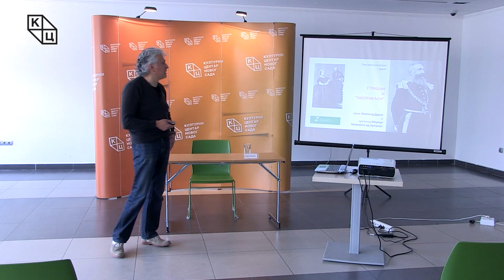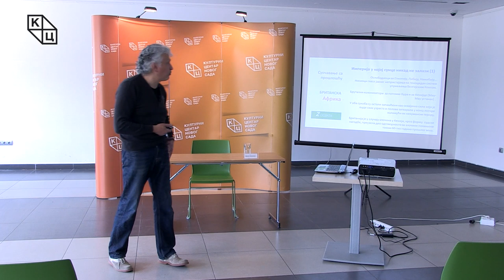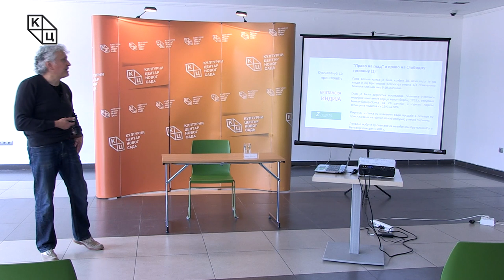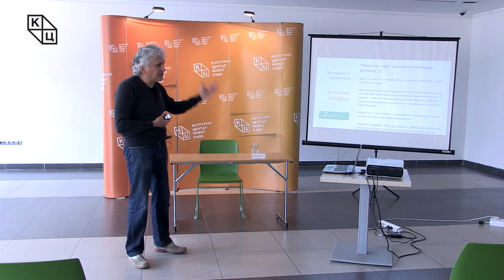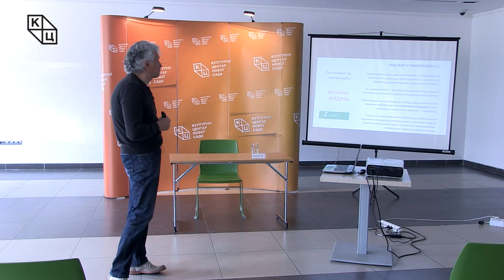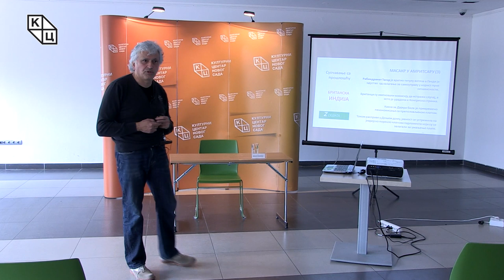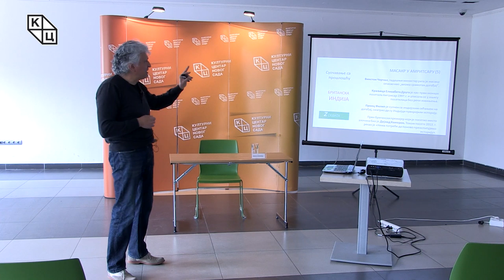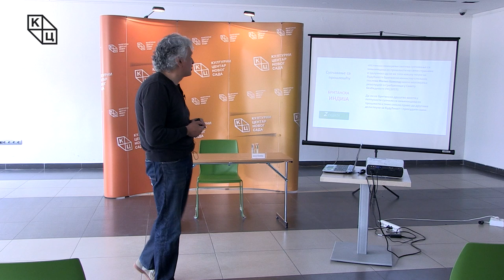Данило Копривица - „Британска Индија - Суочавање са прошлошћу“ (04.05.2020.)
Предавање Данила Копривице на тему „Британска Индија - Суочавање са прошлошћу“ (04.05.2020.)

Четрдесет пета "Зелена дебата" је седма сесија серијала „Суочавање са прошлошћу – искуства демократских друштава“. Посвећена је сведочанствима из историје „империје у којој сунце никада не залази“.

Ово није прва прилика да говоримо о британској империји. Досад смо је спомињали као земљу чија јавност је дала одлучујући допринос престанку терора над становницима Белгијског Конга и као земљу чија је војска донела слободу окупираној Етиопији у Другом светском рату. Али, бавили смо се и последицама друштвених и нуклеараних експеримената у Аустралији, чије жртве су били Абориџини.